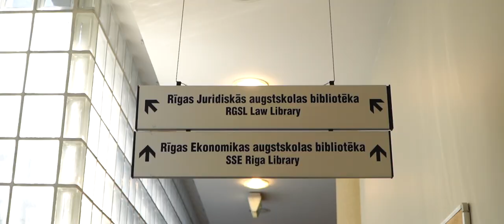Welcome to RGSL, Class of 2022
RGSL LL.B programmes students started their studies on 2 September 2019. This is a glimpse of their first day at RGSL.